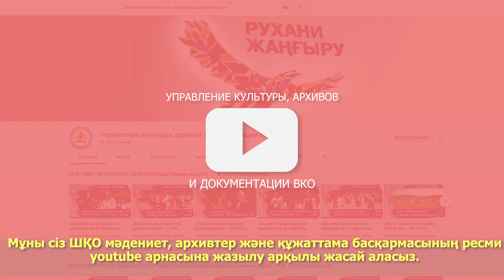Карантиндегі шығармашылық - Искусство на карантине - Симфониялық оркестрі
Оркестр дегеніміз ол – бірнеше ондаған адамның үйлесімді жұмысы, біртұтас тірі организм десе де болады.

Сондықтан музыканттардың материалдардағы өзіндік жұмысымен қатар, бірлескен жаттығулардың болуы маңызы өте зор.

Пандемия кезінде бұл мүмкіндік толыңымен тоқтатылды, бірақ Шығыс Қазақстан облысының симфониялық оркестрі ағымдағы жұмыстарды орындауды және жаңа репертуарды дайындауды тоқтатпайды.

Бұл жұмыстар карантин жағдайында қалай болатынын білейік.